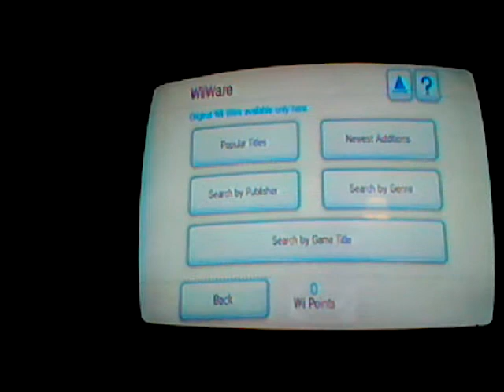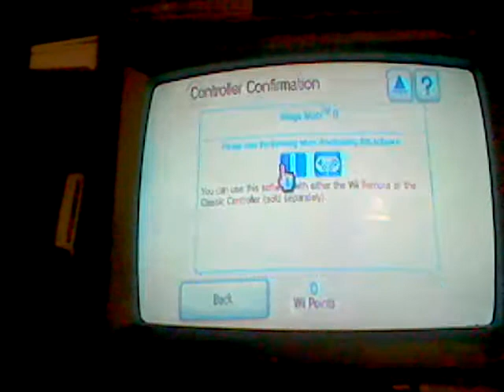MM9 run preview-thingy of awesomesauce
We try to find the game we'll be doin' a run of... once I am able to get 1000 damn points... damn economy